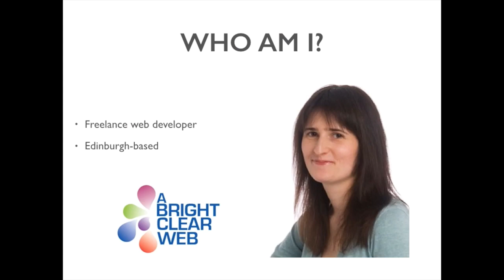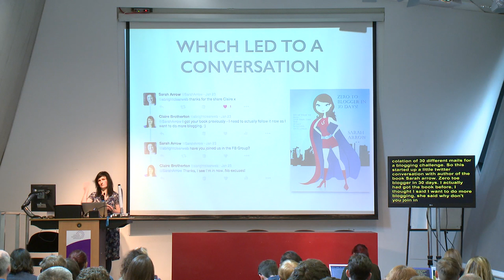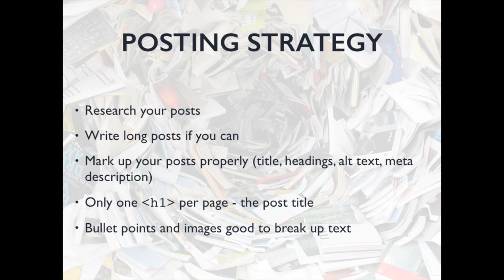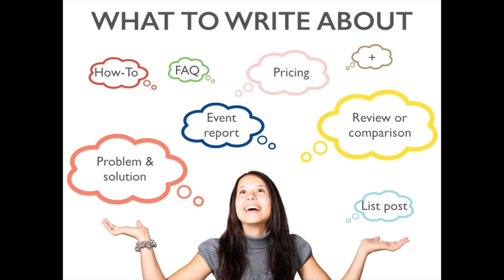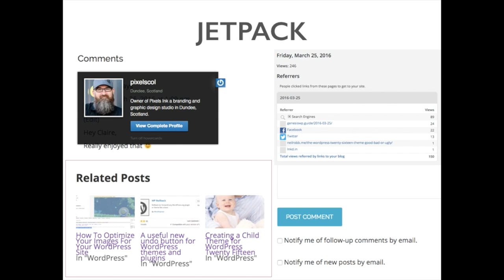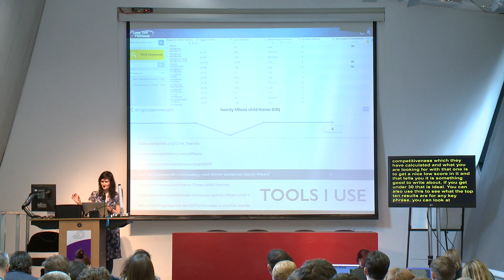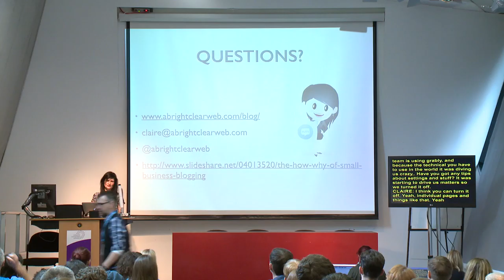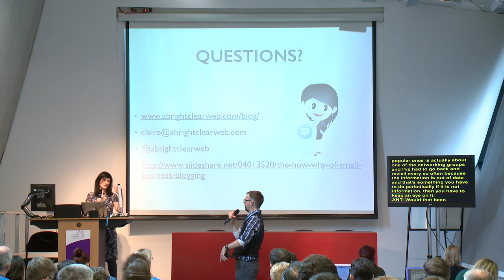Claire Brotherton: The How and Why of Small Business Blogging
My session would be on the why and how of blogging and how it can be used to develop your business. What are the advantages, how can you develop a regular blogging habit and what plugins you can use to make life easier. Also how I kick-started my blogging with a blogging challenge.